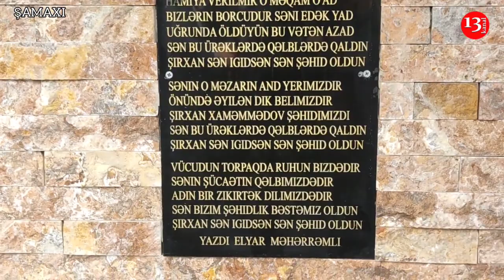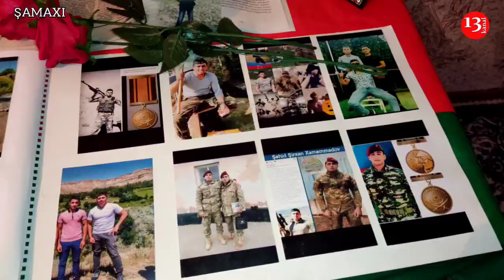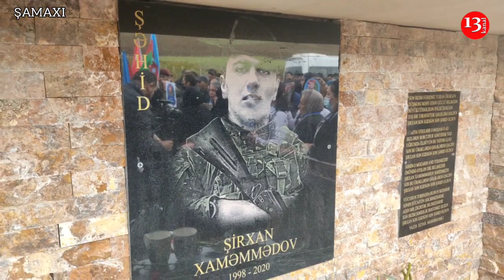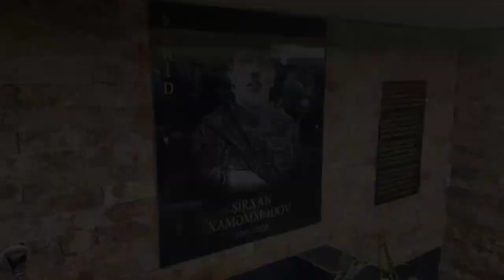"Hamını BİZƏ DƏVƏT ETDİM, ELƏ BİLDİM ŞİRXAN DA GƏLƏCƏK"- ŞƏHİD ŞİRXAN XANMƏMMƏDOV YAD EDİLDİ